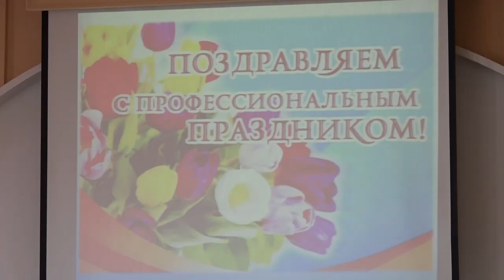Работников бытового обслуживания населения и ЖКХ поздравили в администрации района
Накануне профессионального праздника заслуженным представителям отрасли вручили  почетные грамоты администрации муниципалитета и Благодарности от главы района.